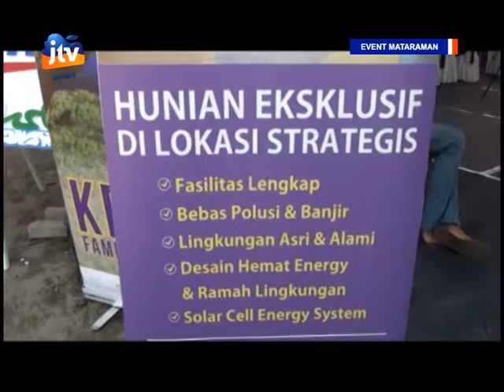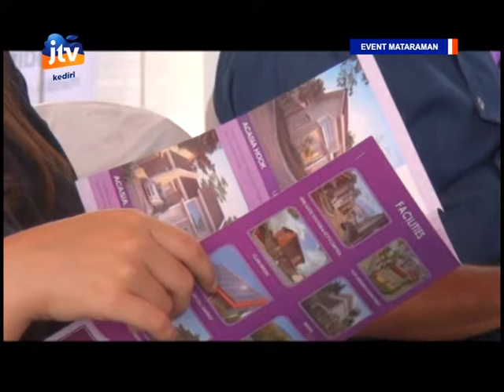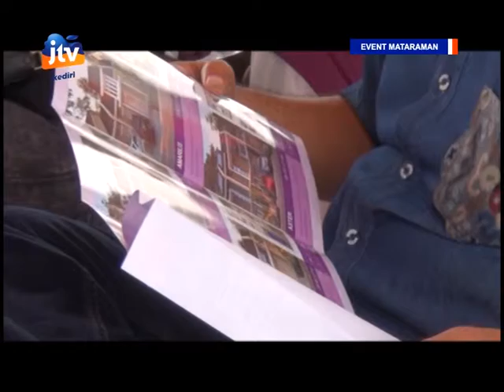LAUNCHING KEDIRI FAMILY RESIDENCE SEGMENT 2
LAUNCHING , PERUMAHAN, RESIDENCE, SOLAR CELL